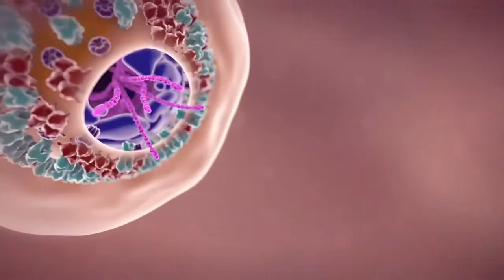Ayo Vaksin dan Selalu pakai Masker